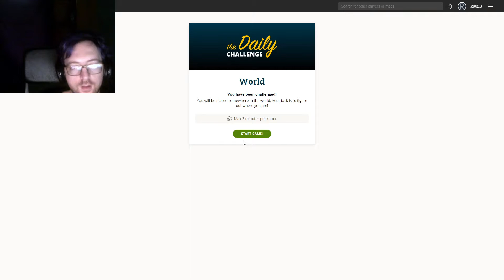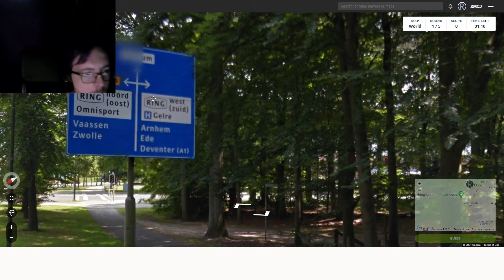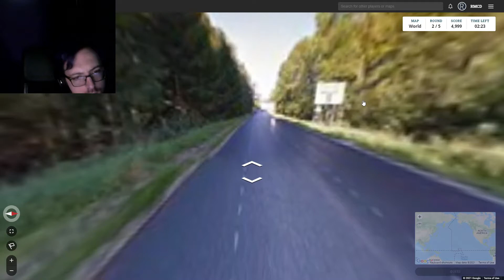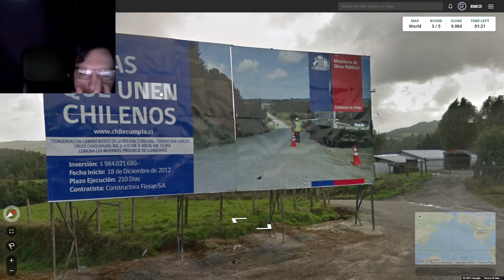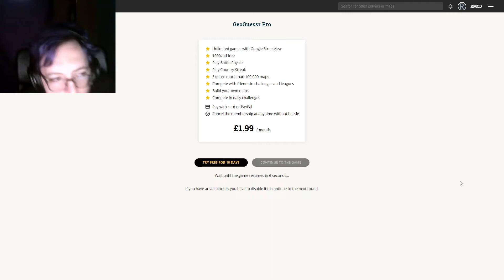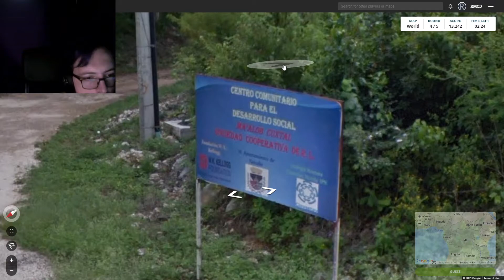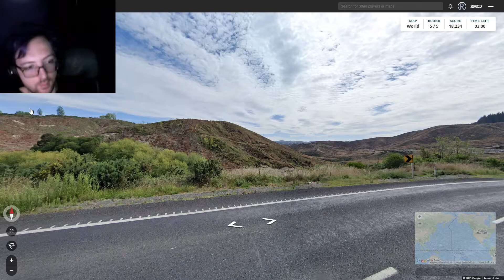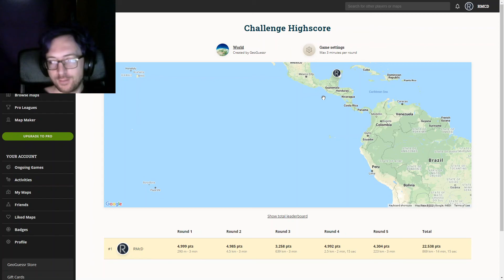GeoGuessr Daily Challenge 2021-09-27